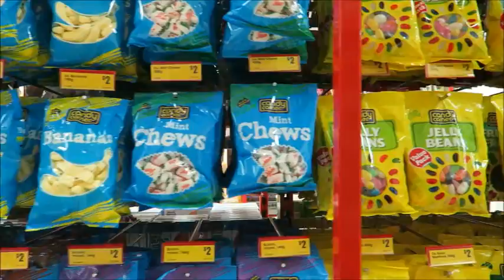Colour Your Life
Life is not just black and white. Colour your life. Do something different everyday.

A short film by: Hendra Martaputra

Get Updates and Exclusive Content on Snapchat: thelifewayfarer